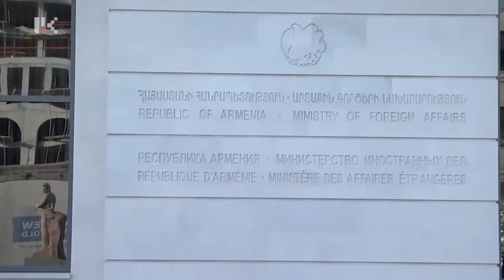ԵՐԵՎԱՆԸ ՀՅՈՒՐԸՆԿԱԼԵԼ Է ԵՎՐԱՆԵՍԹԻ ԽՎ ՆԵՐԿԱՅԱՑՈՒՑԻՉՆԵՐԻՆ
Արևելյան գործընկերության երկրները ռոտացիոն ռեժիմով ընդունում են Եվրանեսթի խորհրդարանական վեհաժողովի միջոցառումները։ Հերթը հասել է Երևանին: Ավելի վաղ, «Եվրանեսթ»-ում հայկական պատվիրակության ղեկավար, «Քաղաքացիական պայմանագիր» խմբակցության պատգամավոր Մարիա Կարապետյանը հայտարարել է, որ ադրբեջանական կողմը պատրաստակամություն է հայտնել պատվիրակություն ուղարկել Երևան, սակայն նա չի կարող միանշանակ պնդել, որ այցը կկայանա: Այսօր Ադրբեջանի Հանրապետության Միլլի Մեջլիսի հասարակայնության հետ կապերի և մամուլի վարչությունը հայտնել է, որ ադրբեջանցի պատգամավորներ Թահիր Միրկիշիլին ու Սուլթան Մամեդովն այնուամենայնիվ կմասնակցեն նիստին: Դա, սակայն, չի նվազեցրել քննարկվելիք թեմաներում Ադրբեջանին ոչ այնքան հաճելի հարցերի թիվը: